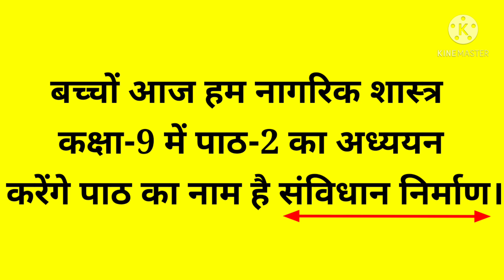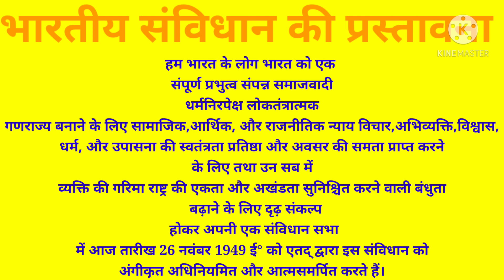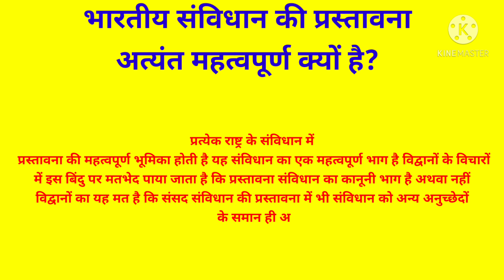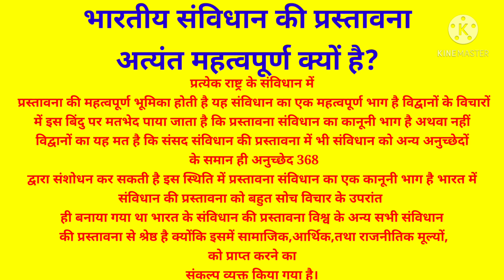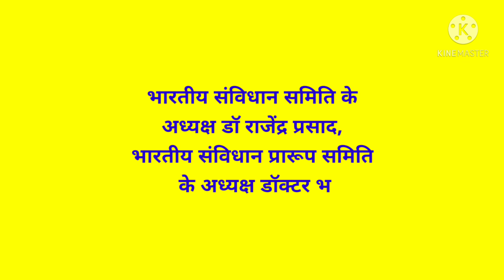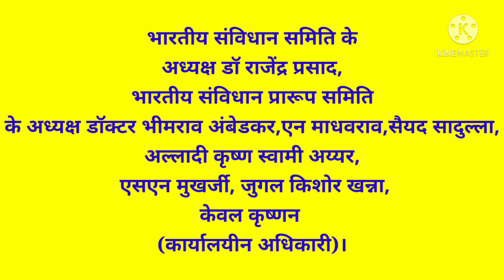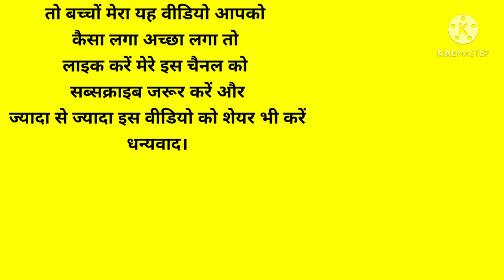CIVICS CLASS-9TH CHAPTER-2 भारतीय संविधान का निर्माण।।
बच्चों आज की इस वीडियो में मैंने नागरिक शास्त्र कक्षा 9 में पाठ 2 का अध्ययन किया है पाठ का नाम है भारतीय संविधान का निर्माण।।

 EDUCATIONAL GLANCE

HERE ARE THE ALL VIDEOS OF THIS CHANNEL .

नमस्कार। 🙏